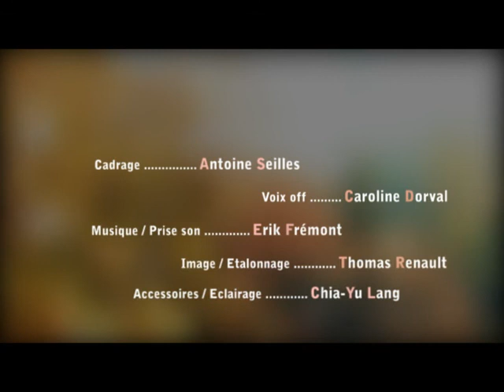Maym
La recette d'une vie